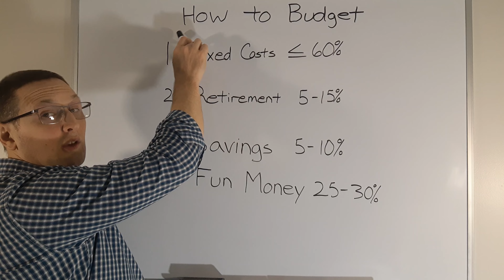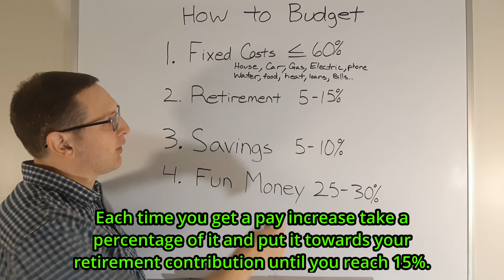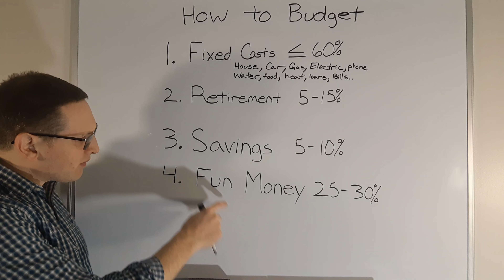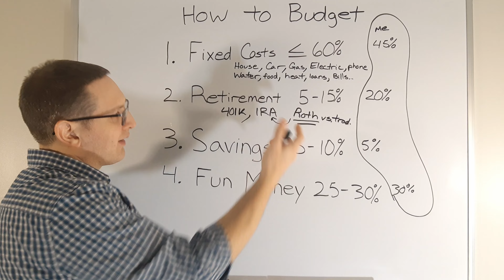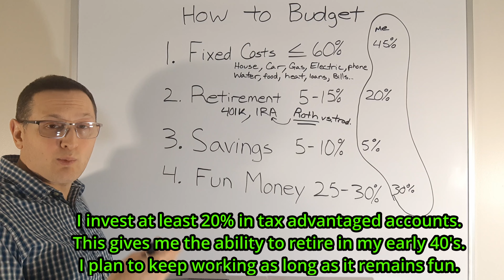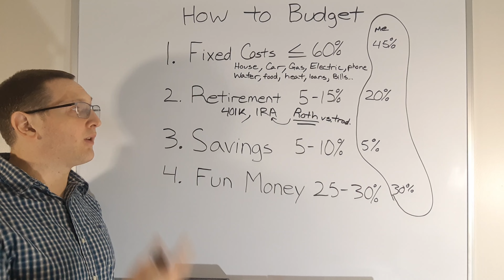How to Make a Budget and Still Have Fun with Money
How to plan out a budget. How much should I spend on rent, food, electric, gas, water, utilities, retirement, savings, fun, eating out, or other entertainment? Try to keep all fixed living costs below 60%, retirement between 5 and 15%, savings or emergency fund at $1000 to start and work up to 3 to 6 months of expenses at 5 to 10% saving rate, and for the fun part guilt free fun spending of around 25 to 30% of your income. This will allow you to live life today while ensuring a comfortable future retirement later.

Topics discussed may include predictions, estimates or other information that might be considered forward-looking and results are not guaranteed. This is not individual investment, legal, or tax advice. Investments can lose money. Make sure to complete your own due diligence and work with licensed investment, tax, and accountant professionals when making financial decisions. Financial Freedom 101 is not responsible for any of the financial decisions that you make. Financial Freedom 101 typically has investments including, but not limited to positions in diversified ETFs such as SPY, VOO, and others which may contain holdings in the companies discussed.